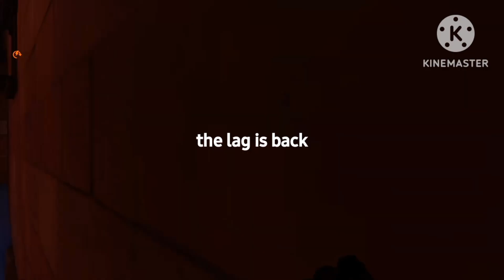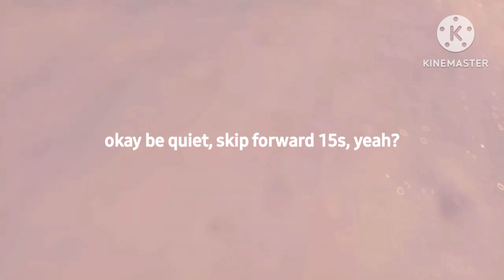When Overwatch Ain't Overwatchin'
For some reason the lag turned a simple game of Overwatch 2 into a crazy, goofy and hilarious new experience. 🤣